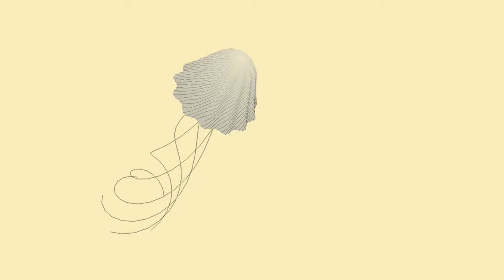openFrameworks Jellyfish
openFrameworks
A movement and graphics test for a creative coding project.
Based on the incredible work of Marcin Ignac.